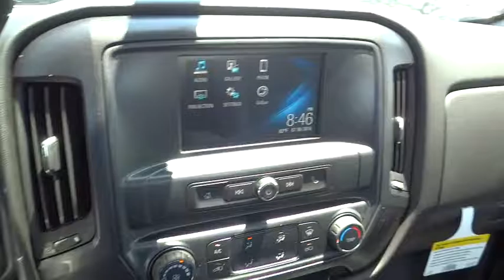2016 Chevrolet Silverado 1500 San Diego, Escondido, Carlsbad, Chula Vista, El Cajon, CA 111481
2016 Chevrolet Silverado 1500

City Chevrolet
2111 Morena Blvd